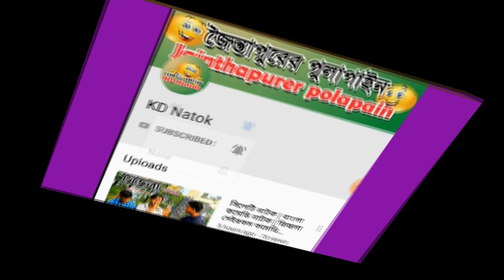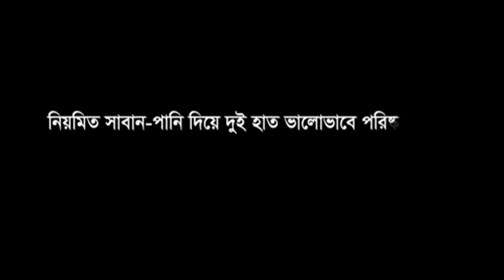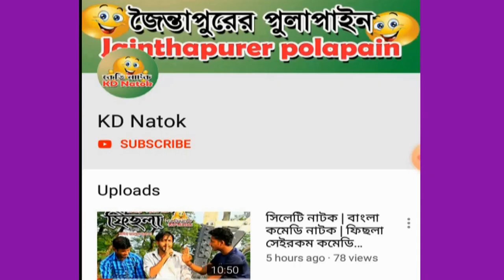Best of Funny Videos || টেনশান কাকে বলে || হাসতে হাসতে পেট বেথা করবে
Best of Funny Videos || টেনশান কাকে বলে || হাসতে হাসতে পেট বেথা করবে || সিলেটি ফানি ভিডিও || বাংলা ফানি ভিডিও